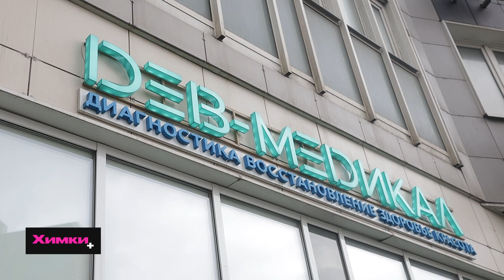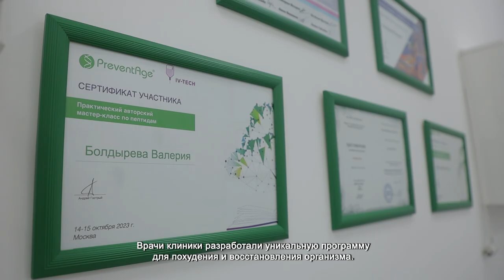КЛИНИКА МЕНТАЛЬНОГО И ФИЗИОЛОГИЧЕСКОГО ЗДОРОВЬЯ ОТМЕЧАЕТ ДЕНЬ РОЖДЕНИЯ